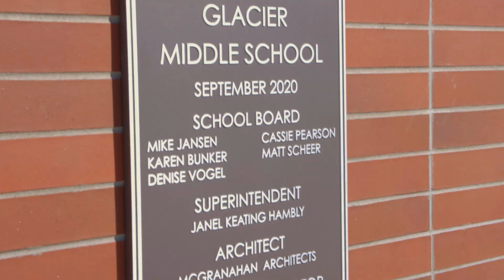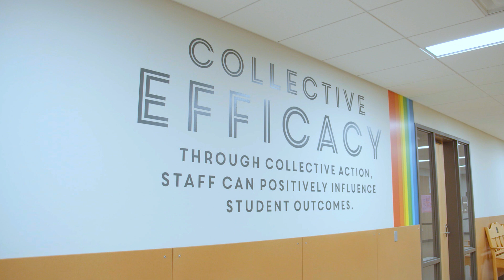Glacier Middle School in Buckley, WA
Glacier Middle School - White River School District
• GC: Neeley Construction
• Architect: McGranahan Architects
• $46,977,400
• Opened Fall 2020
• 120,000 Square Feet
• Steel Framed - 750 tons of steel
• Accommodates over 900 6th - 8th graders + over 70 staff members